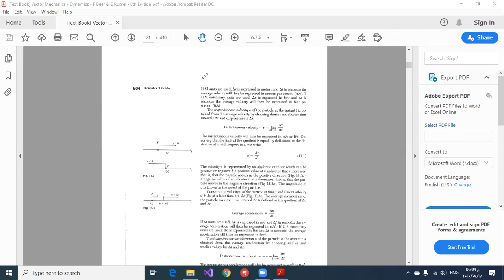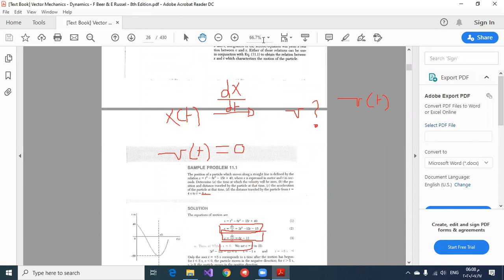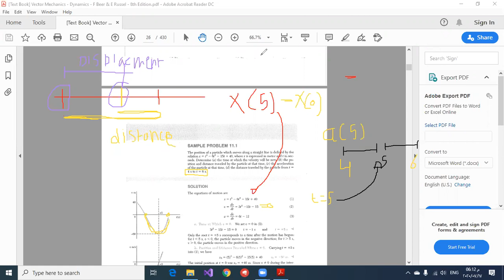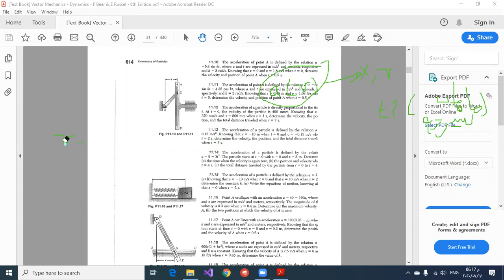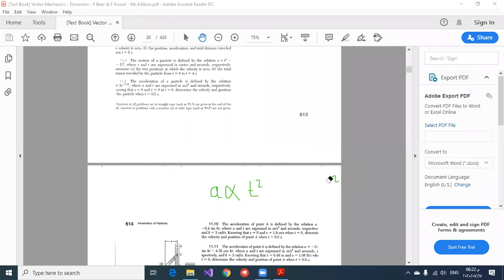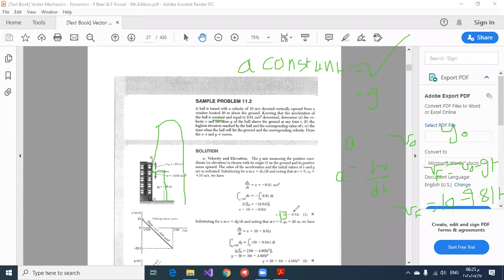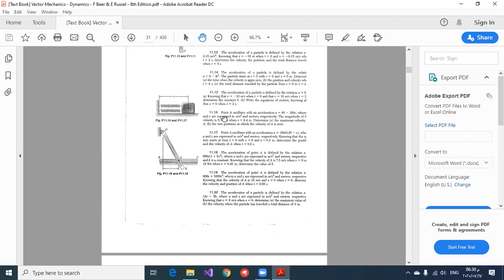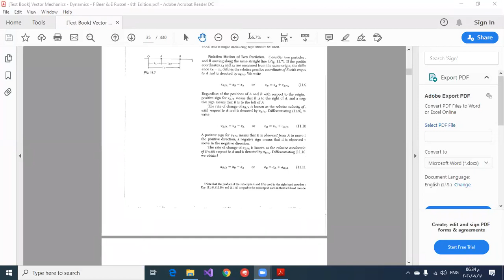داينمك جزء اول